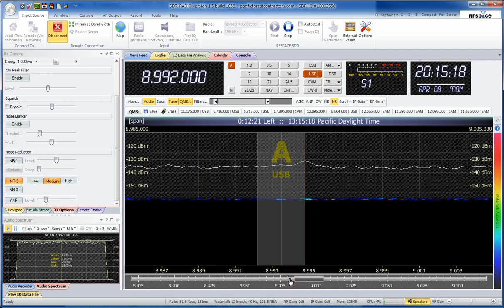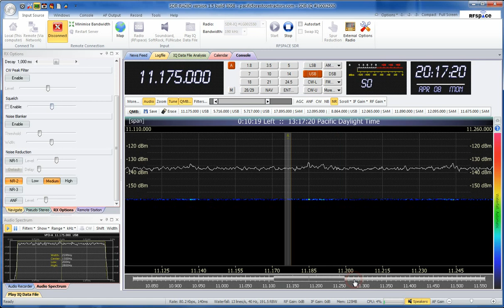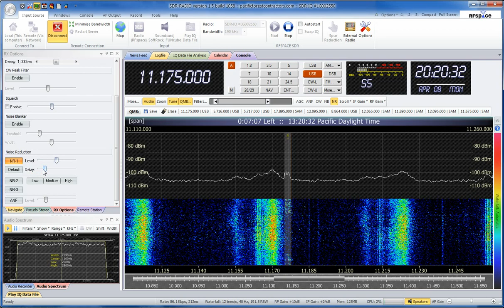MilComm Demo with SDR-Radio.Com remote SWL 2013-04-08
A demo of monitoring Military Communications on HF / Shortwave.  This is U.S. Air Force radio traffic on the two primary frequencies.  SDR (Software Defined Radio) allows a computer to process the digital signal provided by special hardware and software that converts radio spectrum into sound spectrum.

Cheers, Tomas / NW7US